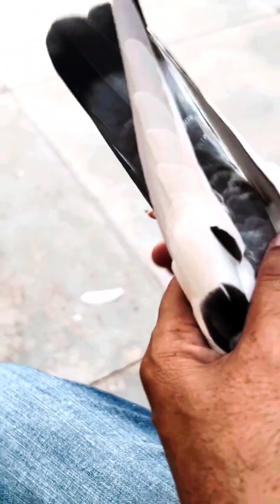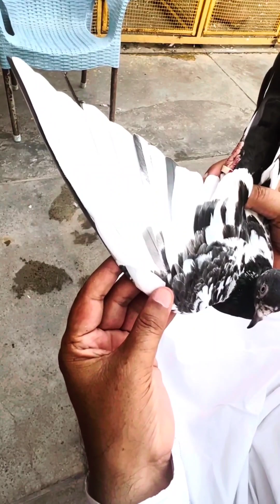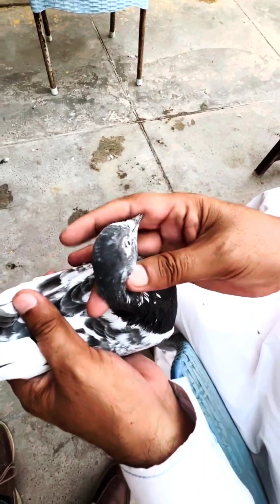Ustad Bao Tahir Sharif || Chairman Party || Extra Ordinary Pigeons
Salaam To All
This is my second Channel my first channel is syed pigeons officials Plz Suport this channel we need ur suport Thanks Dont Forget to subscribe like shere comments and Hit The Bill Icon for more videos

Amjad Ali Officials
Khokhar pigeons Club
Hashim Mahmood Pigeon